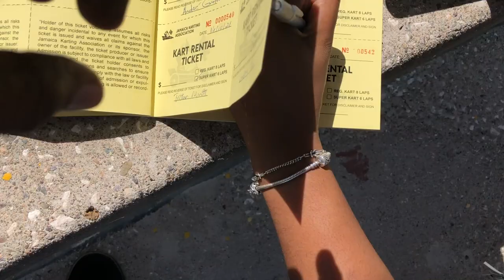Road With Rio ~ Vlog #2 (Go-Kart Vybz) Jamaica Karting Associate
Where I take your on a journey across Jamaica and explore the island's beautiful gems with friends.

Location: Palisadoes, Kingston, Jamaica